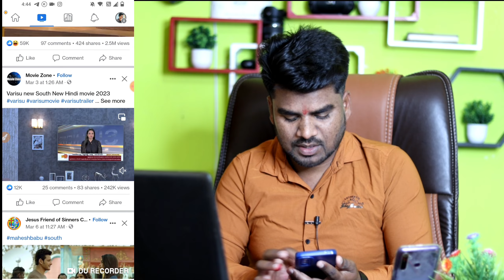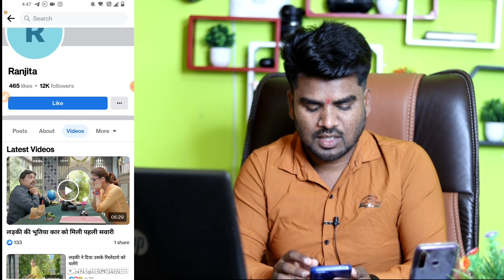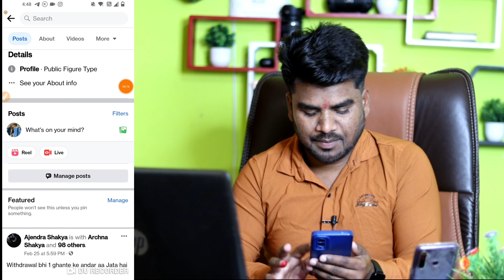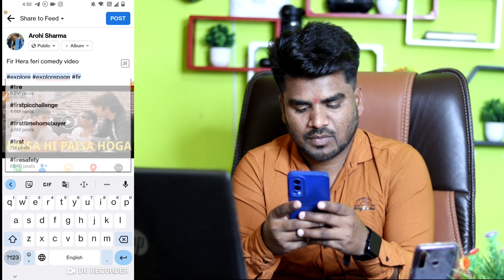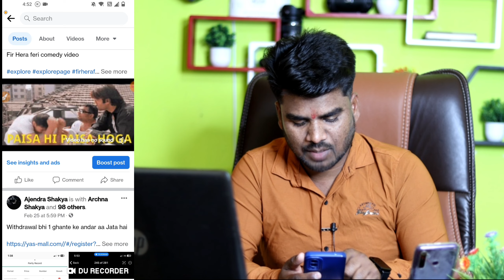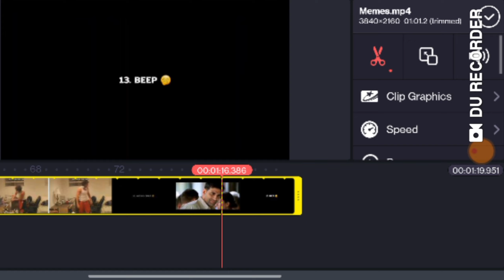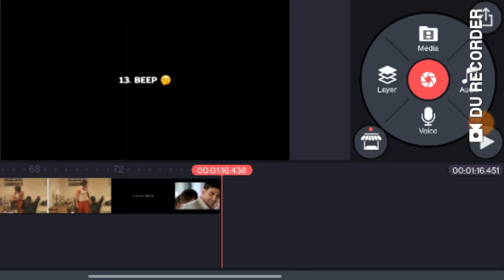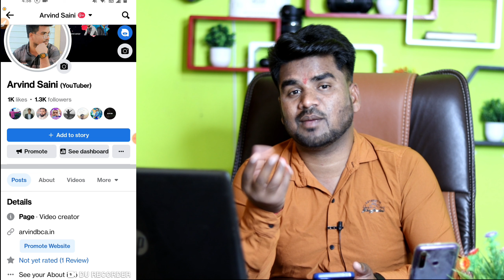Facebook Par Movie Clip Kaise Dale Without Copyright | Movie upload karke paise kaise kamaye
Facebook par Movie Clip kaise Dale Without Copyright | Movie upload karke paise kaise kamaye | Arvind Saini

facebook par movie video kaise upload kare,
facebook par movie kaise upload kare,
facebook par movie kaise dekhe,
facebook par movie clip upload karke paise kaise kamaye,
facebook par video kaise dalen,
facebook par movie page kaise banaen,
facebook par movie upload kaise kare bina copyright ke,
south movie viral video facebook par pahli bar,
facebook par movie clip kaise upload kare,
facebook par movie clip upload karne ka sahi tarika,
facebook par movie clip kaise download karen,
facebook par movie clip kaise dale without copyright manoj dey,
facebook pe movie clip kaise upload kare without copyright,

My Equipment -
My Camera
50mm Lens
Best Wireless Mic
Ring Light
Background Frames Wood wall
artificial Plants